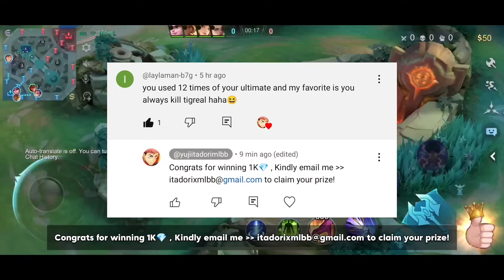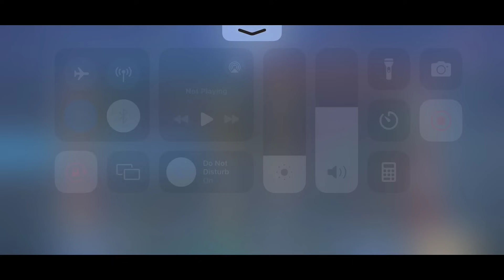YIN NEW BEST 1 HIT BUILD!! (insane damage)